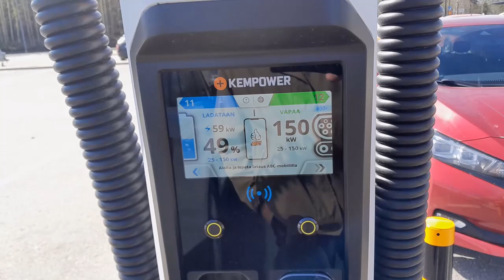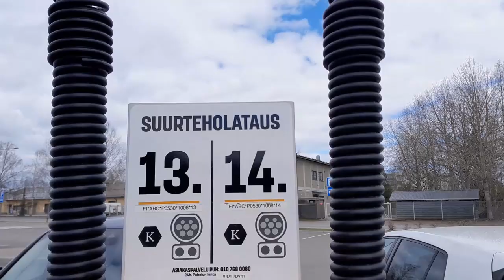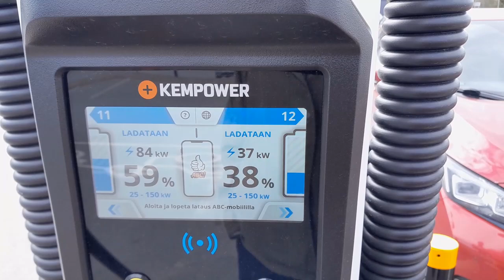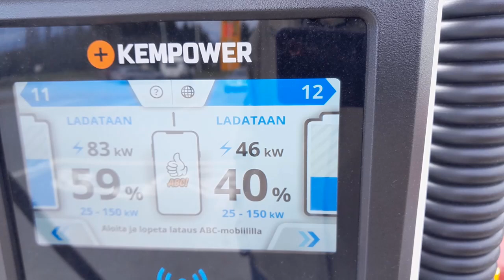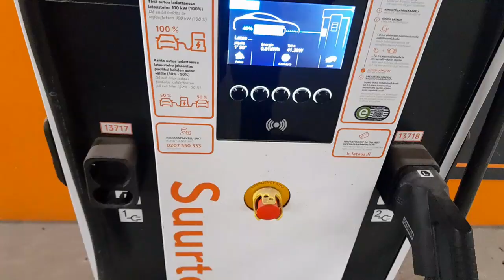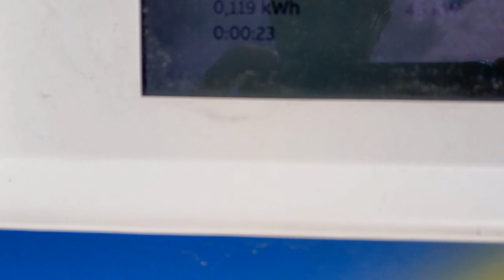CCS to CHAdeMO adapter test Nissan Leaf 40 kWh